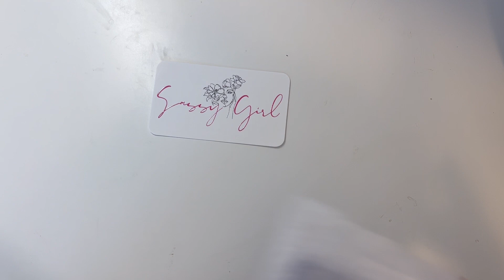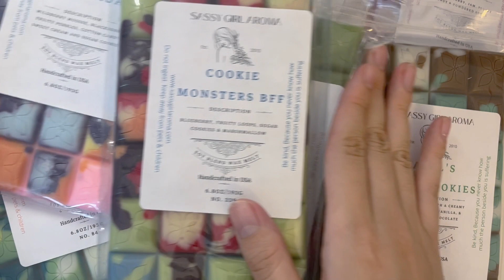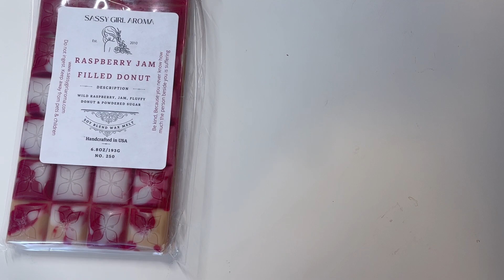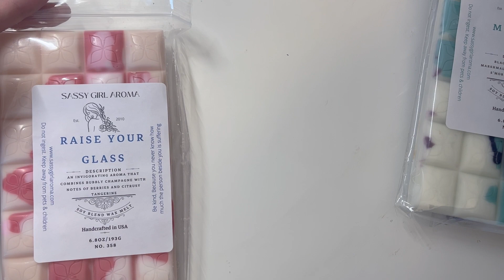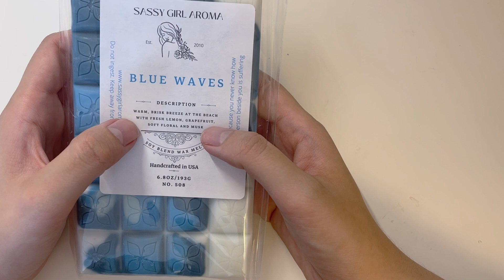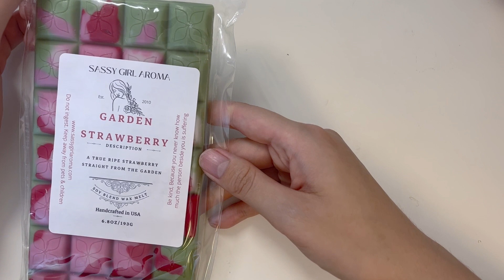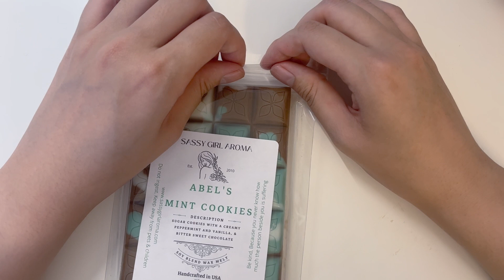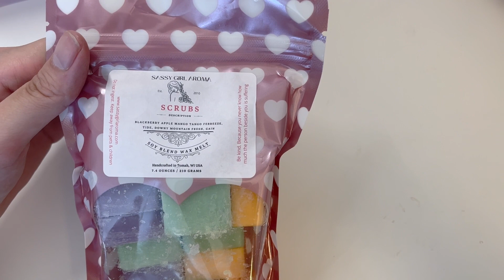WAX HAUL | Sassy Girl Aroma July PreOrder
Samples

Brittles
🧁Fantasyland- Hello lover, fruit loops, orange sherbet & vanilla bean noel
🧁Abel's Mint Cookies- Sugar cookies with a creamy peppermint and vanilla, & bitter sweet chocolate
🧁Pistachio Disneyland- Creamy pistachio, pineapple, orange, strawberries, cotton candy, lemonade, and whipped cream
🧁Montego Bay- Beach night, blackberry & marshmallow
🧁Raise Your Glass- An invigorating aroma that combines bubbly champagne with notes of berries and citrusy tangerine
🧁Universal- Wildberry mousse, blackberry, fruity pebbles, cotton candy, sweet cream and sugar cookies
🧁Raspberry Jam Filled Donut- Compared to Raspberry Jam Donut by BBW- Wild raspberry, jam, fluffy donut & powdered sugar
🧁Garden Strawberry- A true ripe strawberry straight from the garden. (You even smell a hint of the garden)
🧁Tiffany's Mama Drama- Cantaloupe, strawberry, peach, cotton candy and cupcakes @ Tiffany's
🧁Harry Potter- Tea & cakes blackberry butter and jam cookies vanilla sugar waffle cone
🧁Blue Waves- Compared to Blue Ocean Waves- Warm, brisk breeze at the beach with crisp notes of fresh lemon & grapefruit followed with a subtle hint of soft floral on a background of light ozone and soothing musk
🧁Cookie Monster BFF- Blueberry, fruity Loops, sugar cookies & marshmallow

Mini Muffins- $7.25
🥣Fruity Krueger- Crunch berry, blackberry, whipped cream, vanilla bean noel

Bag-O-Blocks- $12.25
🧺Scrubs- Blackberry Apple Mango Tango Febreeze, tide, Downy mountain fresh, gain
🧺Remi- Pear cotton candy